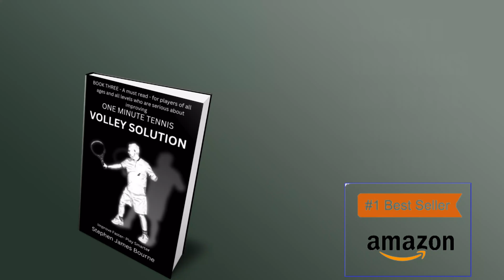How to attack and dominate midcourt balls!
In today's session, we explain how to attack and dominate midcourt balls, by moving around the ball, instead of at the ball.